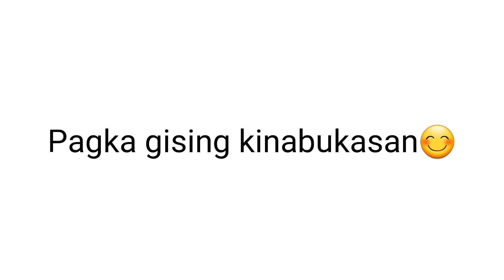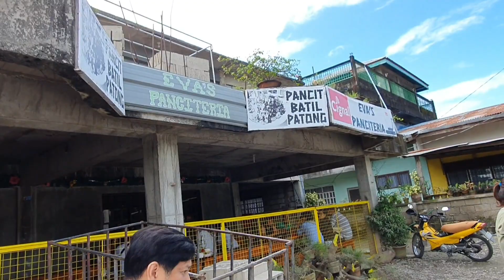NEW YEAR SA TUGUEGARAO + PINAKA MASARAP NA PANSIT BATIL PATONG SA TUGE!